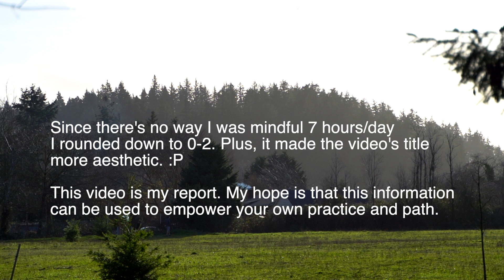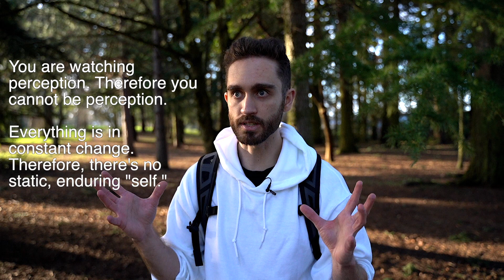Meditating 10 Hours Every Day For 10 Days – My SLOW Ego Death Experience | 2nd Meditation Retreat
I recently completed a 10 day meditation retreat where we meditated for 8-10 hours a day. During this retreat, I encountered a massive amount of psychological resistance, suffering, and a resulting purification from the difficulties. Near the end of the retreat, I had a break through into an ego death experience. This ego death experience is different than how ego deaths are typically depicted. Usually, ego death experiences are talked about within the context of psychedelic exploration, a sudden and often times aggressive dissolving of the ego, all sense of separation of self, world, and other. However, in this retreat the experience occurred much more gradually over the course of the whole 10 days.

In this video, I share a report of what the retreat experience was like, discuss the fundamental nature of "the self" (ego), and describe how this culminated into a slow ego death experience. I also talk about the long term rewards of a rigorous meditation practice and what can begin to open up as you continue walking down the spiritual path. My hope is that by sharing this experience, this can help empower your own spiritual practice, as well as your path.

With love,

~ Ethan

0:00 - Intro
3:15 - Purification
9:28 - "Self" & Impermanence
13:29 - Ego Death & Re-Arising
17:20 - Final Words

If you'd like support on your path or with your meditation practice, I currently provide donation based 1 on 1 coaching where we explore how to deepen your practice and it's overarching influence on daily living. For those seeking serious results in domains such as self actualization, self love, self understanding, life purpose, true inner peace, happiness, and Awakening, rigorous meditation the foundational tool. The ability to sit in one's own being is perhaps the most important skill you'll ever develop. Depending on your specific life circumstance, a variety of techniques and strategies may be appropriate. Together, we can determine what ways of practice are most appropriate for your individual spiritual path. Please note: you may pay as little or as much as you wish at this time.